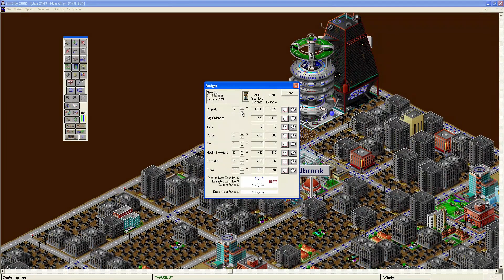Shall We Play SimCity 2000 - Finale: The Exodus Has Begun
Thank you for joining us for the finale of SimCity 2000, we appreciate anyone who has came to watch this series. I look forward to doing some more Sim games in the future